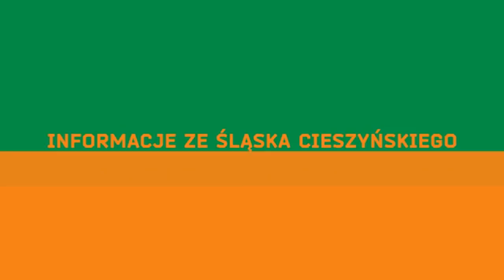ŚTB Cieszyn - koncert MARGARET 14.06.2019